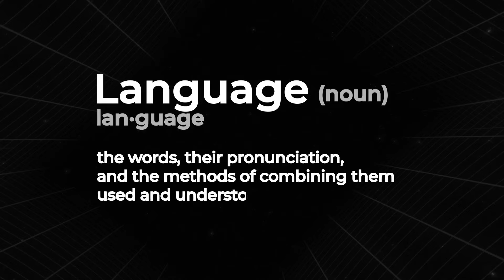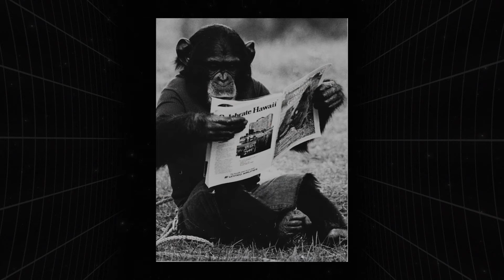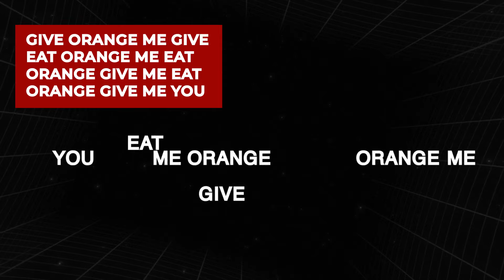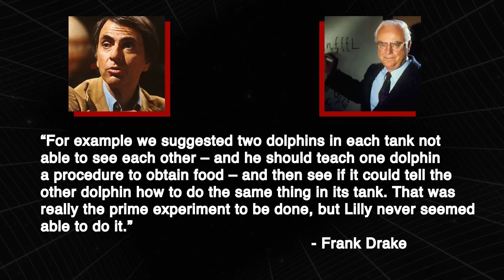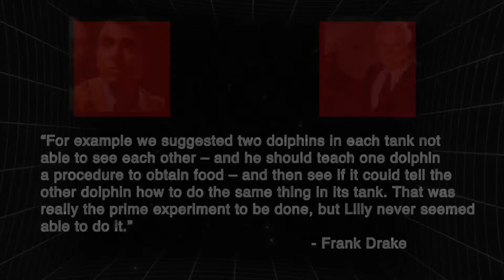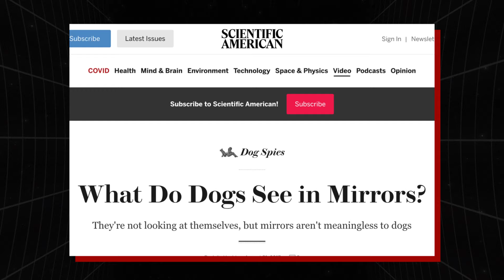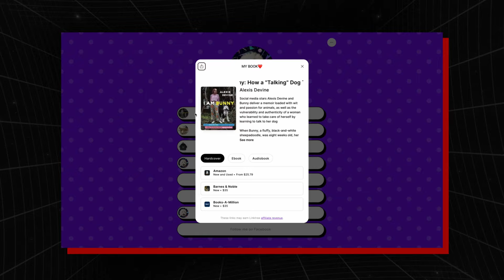Times We Tried (And Failed) to Talk to Animals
Hey Pals, today I’m going to tell you about a bunch of talking animals; or at least animals we tried to make talk. Science of the past was wacky, and was sometimes really just people taking wild guesses and hoping they worked out. This is defiantly the case when it comes to trying to talk to animals, whether it be as simple as doing poor experiments, or as insane as giving LSD to dolphins.

0:00 Intro
2:13 Apes Experiments
8:52 Dolphin Experiments
16:17 Bunny The Dog is a Fraud